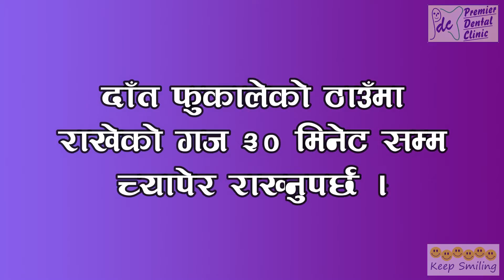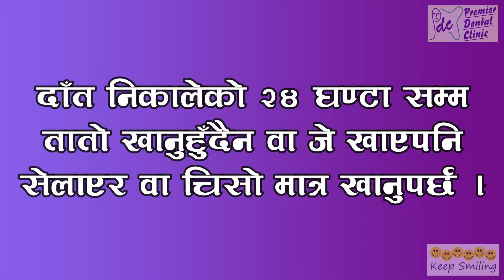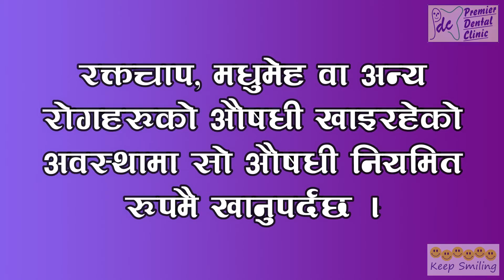दाँत निकालेपछि ध्यान दिनु पर्ने कुराहरु || Post Extraction instructions in Nepali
This clip is intended to provide post extraction instructions to all needy. We have tried to include almost all the things that you should take care for painless proper uneventful healing.